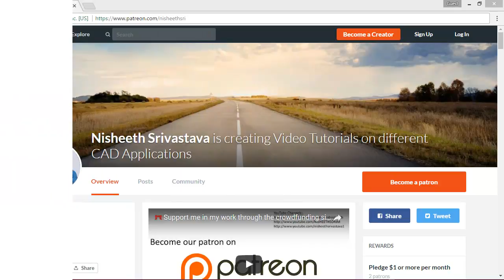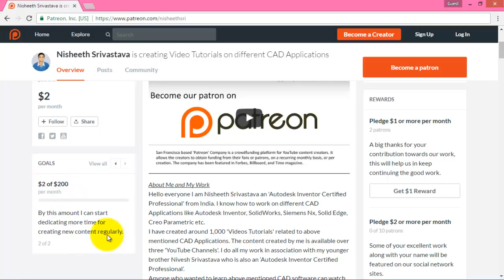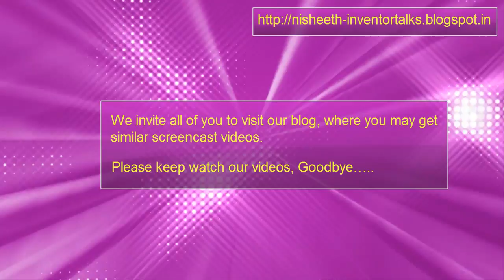🎀 My ‘Patreon Pledge Page’ Interface || Know about it to support me 🎀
__Dear viewers just have a look at my ‘Patreon Pledge Page’ and know about its interface to support me.
Transcription of Video
This section mentions about me, my work and why I need the support of viewers.
Current patrons supporting me and the amount I am getting per month from patrons.
My Goals—means when I get this amount what will I do.
From this section viewers can give different amount to me and get mentioned rewards.
Patrons giving $1 per month will get big thanks. Click on Get $1 Reward to give me the mentioned amount.
Patrons giving $2 per month will get reward mentioned here. This reward is only limited to 10 patrons. Click on Get $2 Reward to give me the mentioned amount.
Patrons giving $5 per month will get reward mentioned here. This is only limited to 10 patrons. Click on Get$5 Reward to give me the mentioned amount.

Dear Viewers addition to this if you are unable to support me in this way, for which ever the reason, no problem at all. You can support me by liking, sharing and discussing, my video of your interest with your friends/colleagues.
Any type of support means alot to me.
Thanking all of you for watching this video.